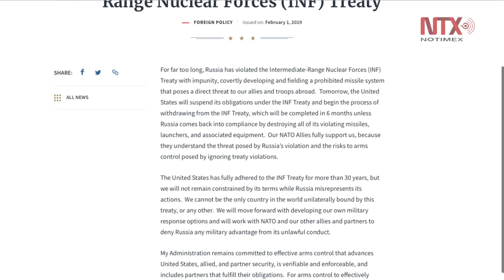EUA cancela su participación en el tratado nuclear con Rusia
El presidente estadunidense Donald Trump anunció este 1 de febrero  que su gobierno buscará “opciones propias de respuesta militar” y trabajará con la OTAN, tras su salida del Tratado de Fuerzas Nucleares de Alcance Intermedio  que mantenía con Rusia.